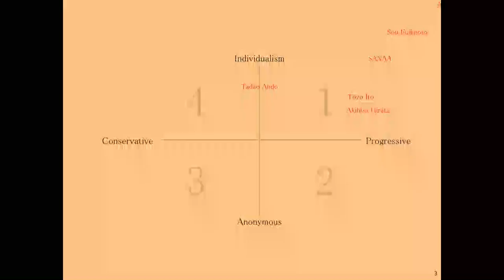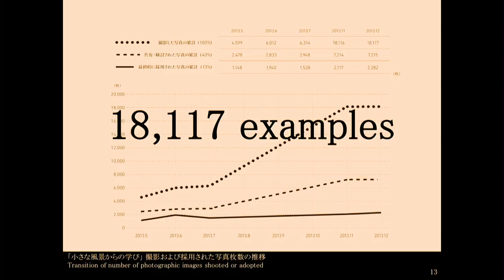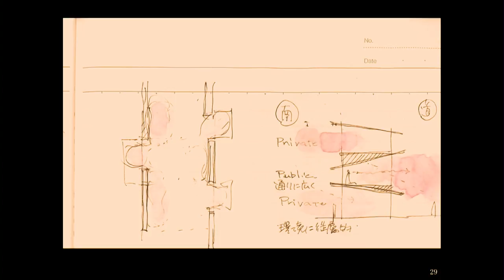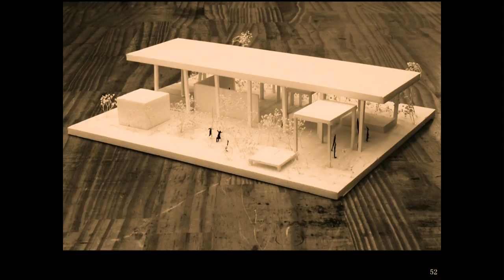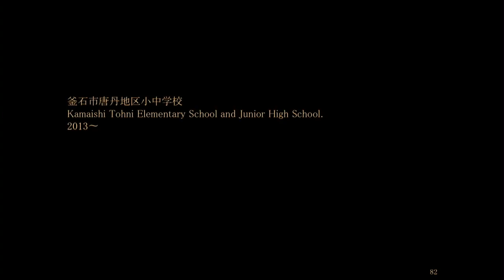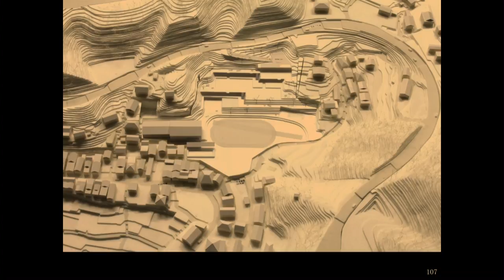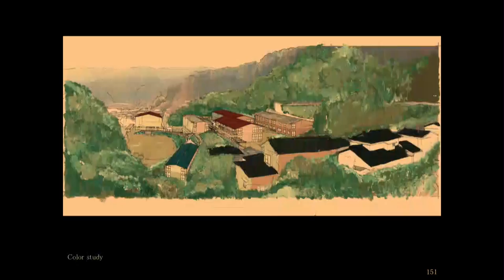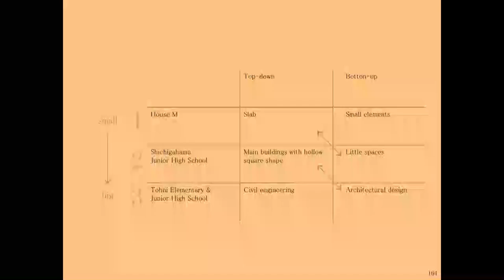Little Spaces and Several Trials - Kumiko Inui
Lectures, AA XX 100
16 November 2017

The many landscape images collected through research titled "Little Space" present points of view through which the various expressions of the services generated by these spaces can be appreciated. Based on the hypothesis that architectural planning is a kind of "disturbance" for the whole life around the architecture, Kumiko Inui aims to think about a way of valuing spaces and architecture that transcends the distinction made between whether they have been "lived in" or "planned".

Born in Osaka in 1969, Kumiko Inui graduated from Tokyo University of the Arts in 1992 and completed the Master Course at the Yale School of Architecture in 1996. She worked at Jun Aoki and Associates from 1996 to 2000 before establishing the Office of Kumiko Inui in 2000. She now teaches at Y-GSA (Yokohama Graduate School of Architecture). Representative works include Flower Shop H (2009), KYOAI COMMONS (2011). Shichigahama Junior High School(2015). Inui is currently working on a community development project in Nobeoka, Miyazaki and a campus development project for Kyoto City University of Arts with other architects.